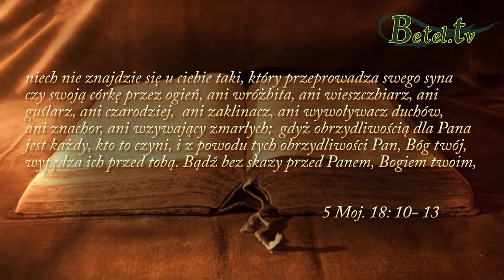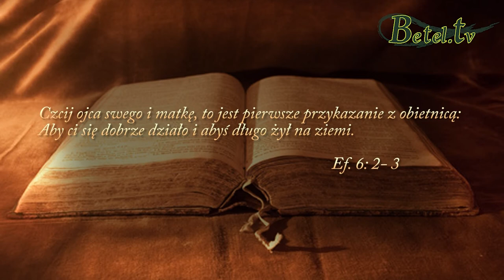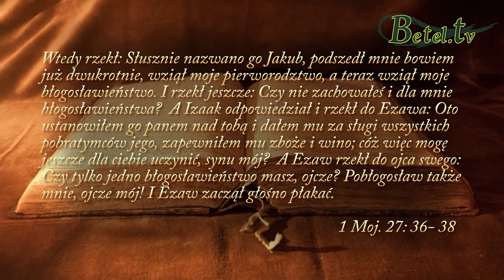2015.04.14- Dziedziczenie przekleństw pokoleniowych cz.V- Pastor Michał Hydzik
Słowo Boże zachęca nas, abyśmy byli bez skazy przed Panem.
Natomiast każdy, kto czyni jakiekolwiek praktyki okultystyczne, jest obrzydliwością dla Pana.
Tę dziedziczną niegodziwość musimy wyznać przed Bogiem i bezzwłocznie przerwać .
Pamiętajmy o tym, że również nasza postawa wobec  rodziców sprowadza na nas i życie naszych dzieci błogosławieństwo lub przekleństwo.